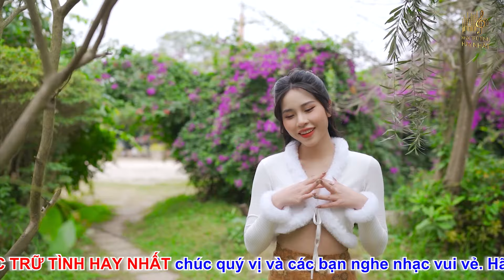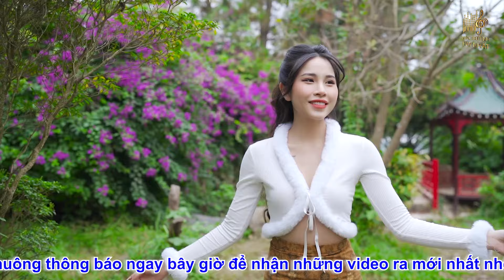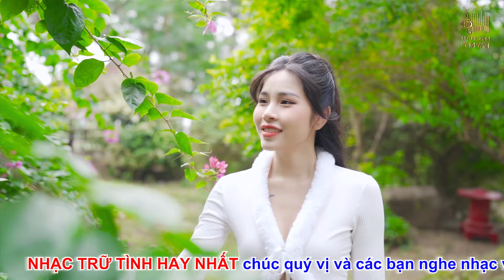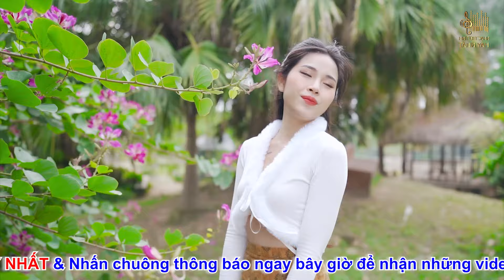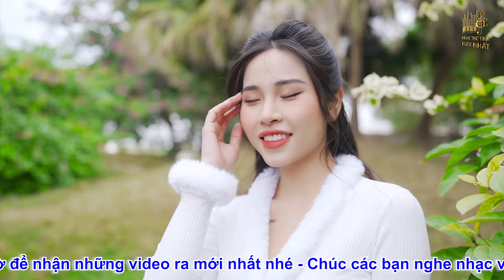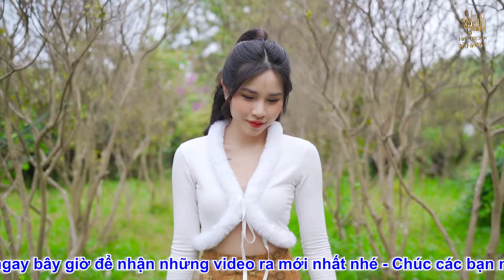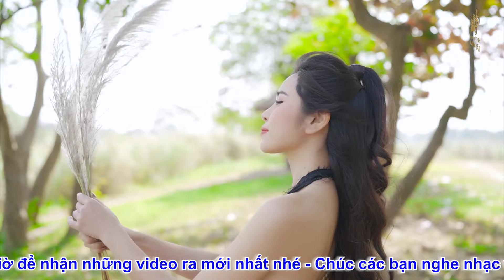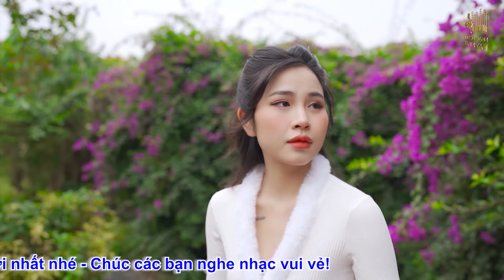Đừng Trách Em Tội Nghiệp, Khóc Thầm🛑 Nhạc Trữ Tình Hay Nhất 2024 - Lk Bolero Nhạc Vàng Xưa Bất Hủ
Liên Khúc: Đừng Trách Em Tội Nghiệp, Khóc Thầm🛑 Nhạc Trữ Tình Hay Nhất 2024 - Lk Bolero Nhạc Vàng Xưa Bất Hủ